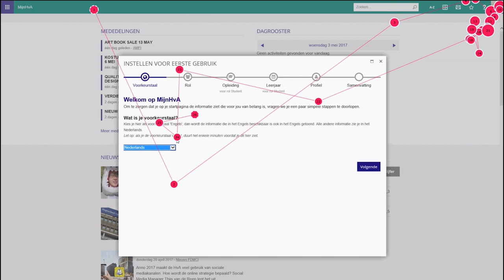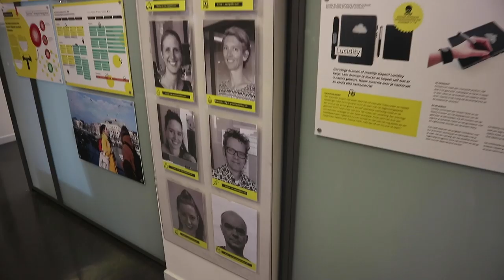SPIONEREN EN EYETRACKING? Dat KAN in het USABILITYLAB - HvA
Spioneren en Eyetracking aka eyetracken? Testen uitvoeren? Werken met slimme apparatuur? Zoals Alexa, camera's, slimme thermostaat etcetera. Het kan allemaal in het Usability Lab in het Theo Thijssenhuis van de HvA op de Amstelcampus!